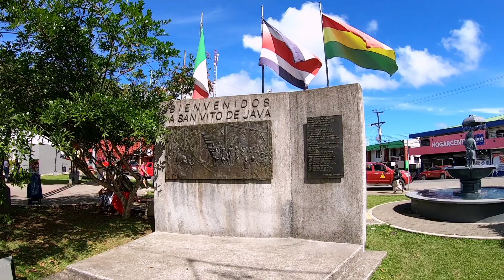CONOCIMOS una GIGANTE ORUGA en la ZONA SUR.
Saludos amigos este hermoso restaurante queda en altamira biolley carretera a San vito coto brus, despues te desvias a altamira unos 20 kilómetros el camino está muy bien entra cualquier vehículo un lugar donde se puede disfrutar con la naturaleza la aventura y de unas hermosas vistas, excelente ambiente y rica comida. más información al 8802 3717.